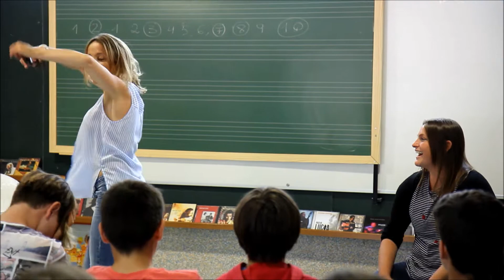EL FLAMENC 6è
Presentació sobre el flamenc amb els alumnes de 6è de l'Escola Les Fonts (Argentona) a càrrec de la Marta Pàrraga mare de l'escola. Curs 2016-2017. Projecte Granada